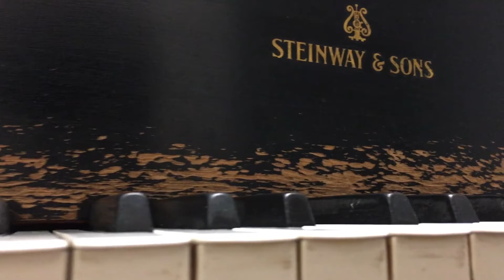COM 210 - PIANO FOOTAGE 2